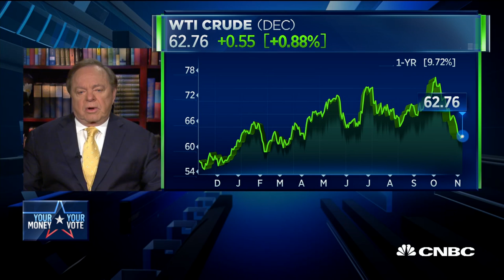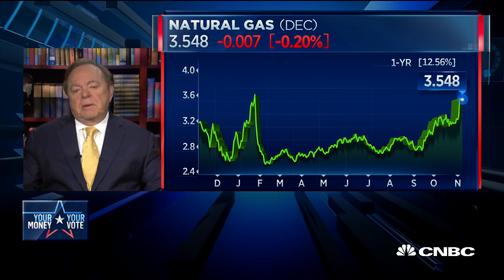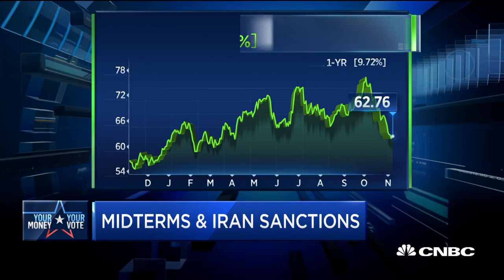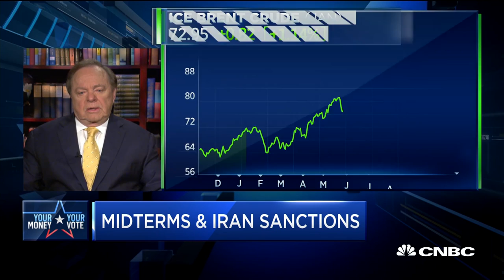I don't anticipate $100 oil, says Continental Resources CEO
Harold Hamm, Continental Resources chairman and CEO, discusses his views on the energy sector after the U.S. midterm elections and what he sees for energy prices.